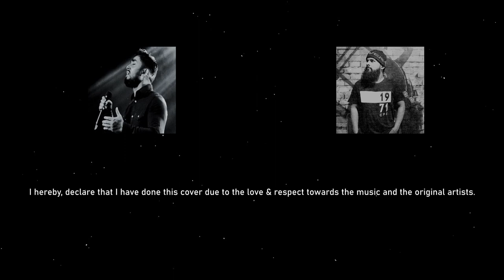Ansathu Oba | අන්සතු ඔබ Short Cover - Udula Ratnayake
Artist - Thisara Weerasinghe
Music Production - Lahiru De Costa

Cover Artist - Udula Ratnayake
Mixing & Mastering - Didula Ratnayake

Special Thanks - Pasindu Jayasekara